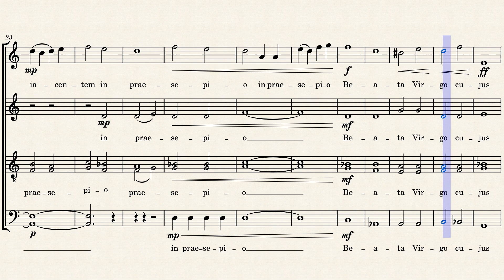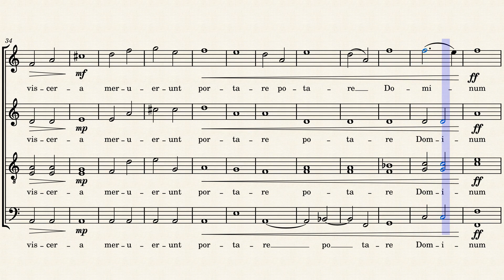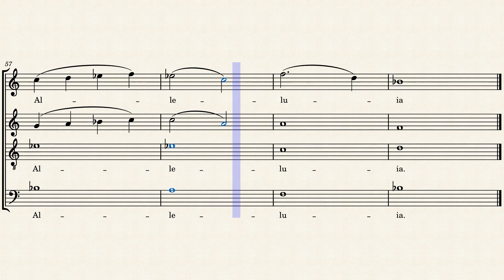O Magnum Mysterium - Arrangement by David Ellender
liturgical